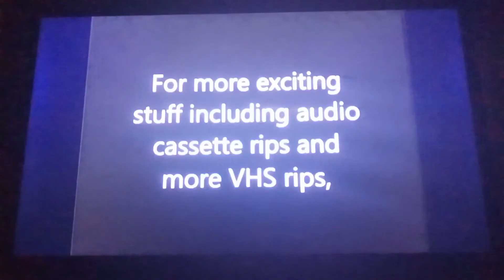Tristar Pictures (1998) Logo